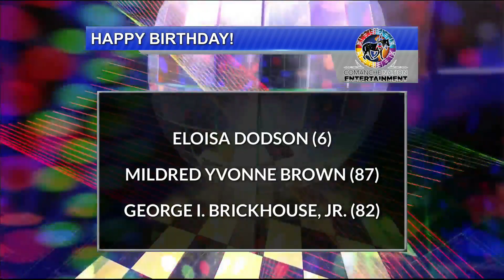3/5 Birthdays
3/5 Birthdays